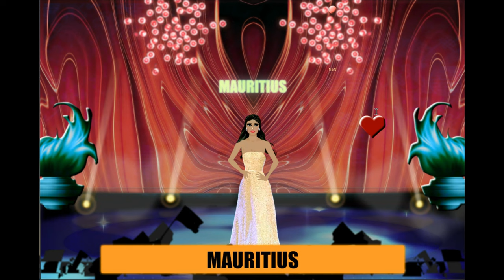207 Miss Universe Game Preliminary Group C